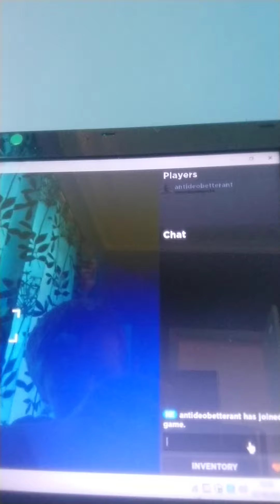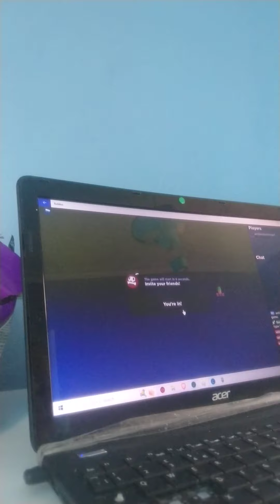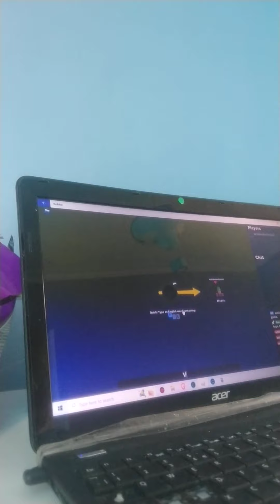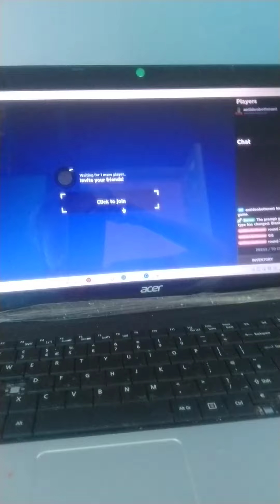Word Bomb Blanks Prompt Is Insanely Hard!